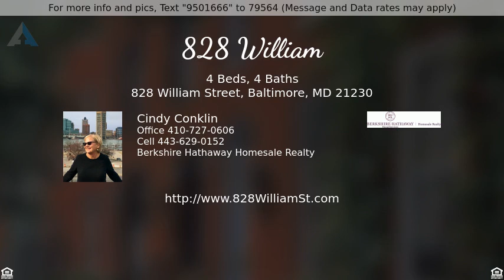Priced at $837,500 - 828 William Street, Baltimore, MD 21230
828 William

Large, bright, stately "Parsonage" is one of the most important homes in Federal Hill.  Features such as high ceilings, inlaid hardwood floors, three functioning fireplaces, original staircase, marble front steps, stained and decorative glass set it apart. Perfectly located just one block from the Harbor and Federal Hill Park. Many new updates including three renovated bathrooms, all new windows, new roof and new ductless HVAC throughout, boiler and more. Roof top deck and private brick courtyard provide ample outdoor space to round out this extraordinary home!